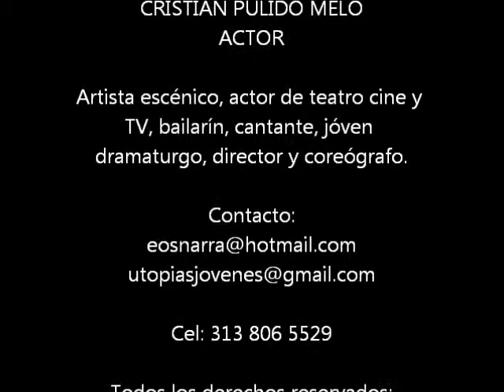CRISTIAN PULIDO VIDEO REEL PT 5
Quinta de cinco partes de esta muestra video gráfica de la experiencia escénica como actor, bailarín y coreografo del joven artista colombiano Cristian Pulido Melo. Sigue la serie completa aquí mismo. 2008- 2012.